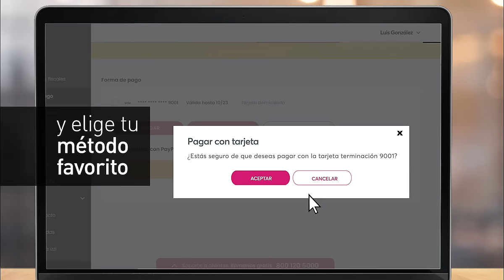Con izzi paga tus servicios sin salir de casa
Te decimos cómo puedes ahorrar tiempo pagando tus servicios sin tener que salir de casa, así ahorras tiempo y esfuerzo.